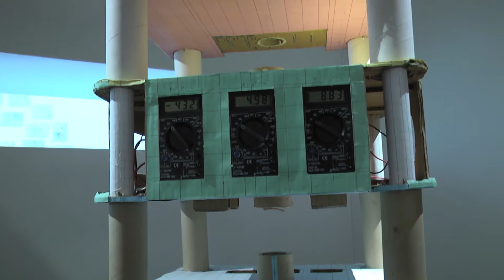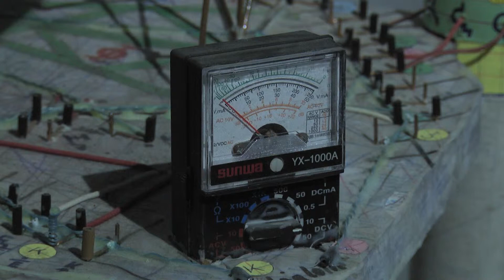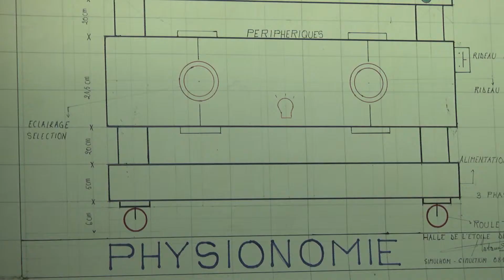Interview Jean Katambayi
Interview de l'artiste Jean Katambayi dans le cadre de l'exposition LE BORD DES MONDES au Palais de Tokyo. du 18 Février 2015 au 17 Mai 2015.